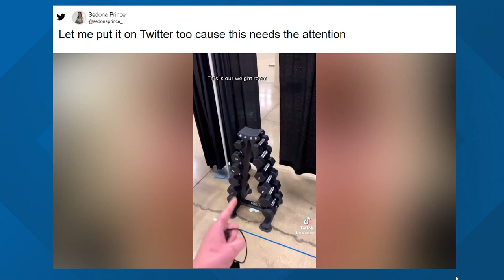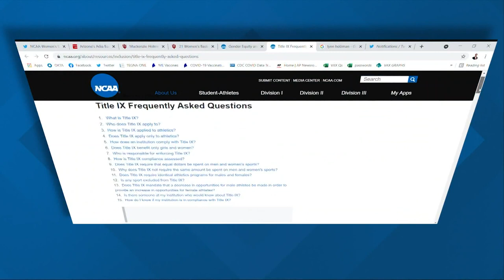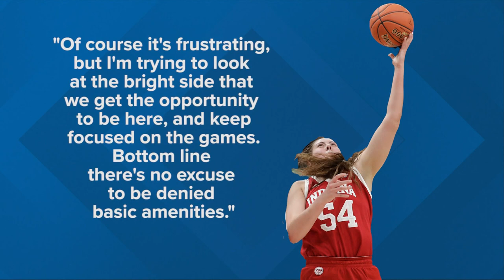Social media posts spark outrage over disparity at NCAA tournament training facilities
Former Duke University and U-Maine head coach Joanne Palumbo-McCallie says this is not new to college athletics, but that it needs to be addressed.